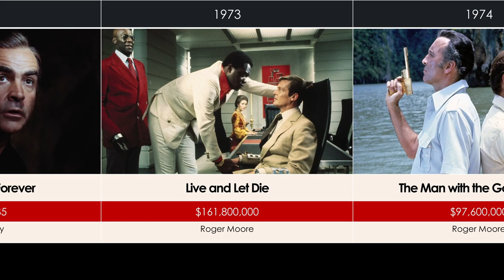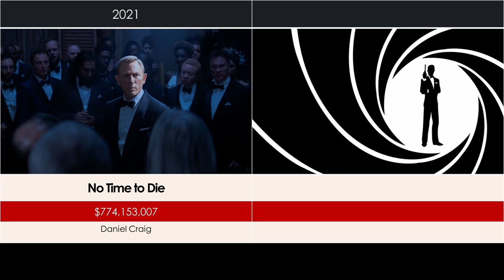James Bond Movies Box Office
James Bond movies have consistently been box office juggernauts since the release of "Dr. No" in 1962. As one of the most enduring and iconic franchises in cinematic history, the Bond series has amassed an impressive box office record over the decades.

The franchise has seen multiple actors don the role of the suave British secret agent, including Sean Connery, Roger Moore, Pierce Brosnan, Daniel Craig, and others. Each actor brought their own flair to the character, contributing to the franchise's longevity and popularity.

The success of the Bond movies can be attributed to several factors. Firstly, the character of James Bond himself embodies a certain mystique and sophistication that resonates with audiences worldwide. His adventurous escapades, daring stunts, and witty one-liners have become synonymous with the spy genre.

Furthermore, the Bond films have consistently delivered high-octane action sequences, exotic locations, and innovative gadgets, keeping audiences on the edge of their seats with each installment. The combination of thrilling action, captivating storytelling, and larger-than-life characters has helped the franchise maintain its appeal across generations.

In terms of box office performance, the Bond movies have been remarkably successful. "Skyfall" (2012), directed by Sam Mendes and starring Daniel Craig as Bond, stands as the highest-grossing film in the franchise, earning over $1.1 billion worldwide. Following closely behind is "Spectre" (2015), also directed by Mendes, which grossed over $880 million globally.

Other notable entries in the series include "Goldfinger" (1964), "Thunderball" (1965), and "GoldenEye" (1995), all of which performed exceptionally well at the box office and left a lasting impact on popular culture.

Overall, the James Bond franchise has consistently delivered blockbuster entertainment and has solidified its place as one of the most successful and enduring franchises in cinema history. With the upcoming release of new installments and the continued evolution of the character, the Bond legacy is sure to endure for many years to come.